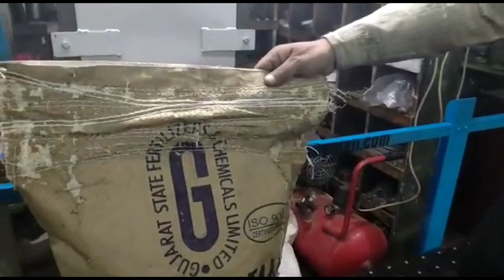bag stitching machine with automatic cutting system with conveyor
Double Needle Four Thread heavy duty Bag Closing Machine with sensor and convoyerchain
- Star Engineering Company

-cheap and best quality machine's
- transportation facilities are all available for every state